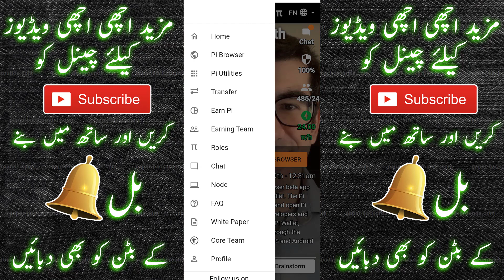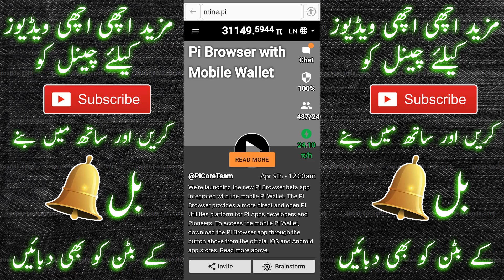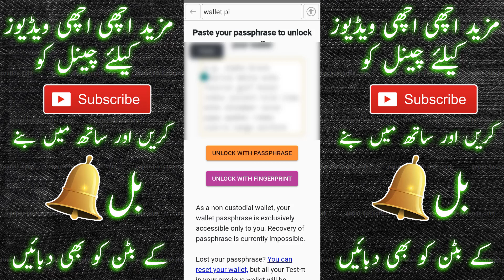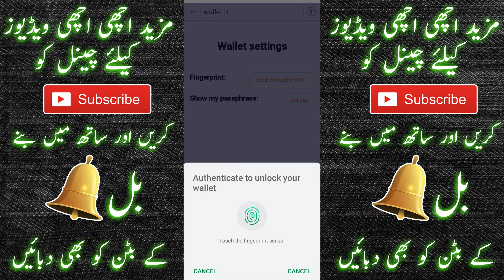what is pi browser ? | pi browser kya hai | pi browser with mobile wallet in [hindi | Urdu]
HBA_Techs ( Haris Bin Amin ) Techs